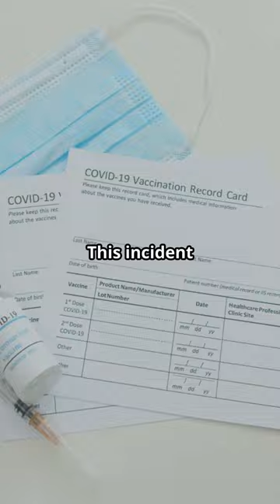First Confirmed Death in India Post-COVID-19 Vaccination